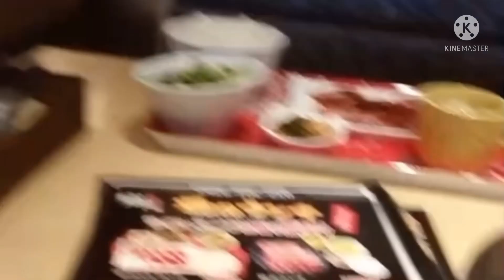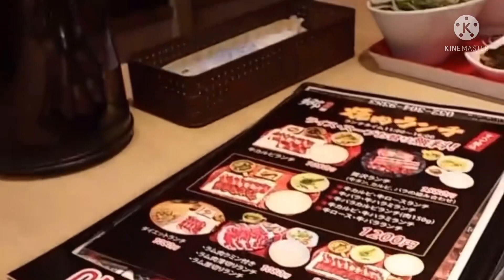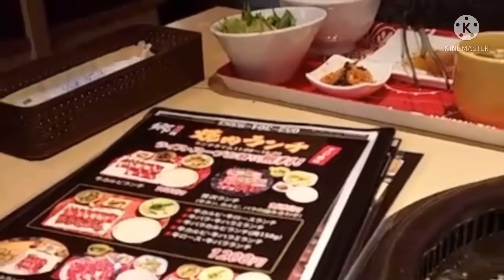YAKINIKU TEISHOKU LUNCH